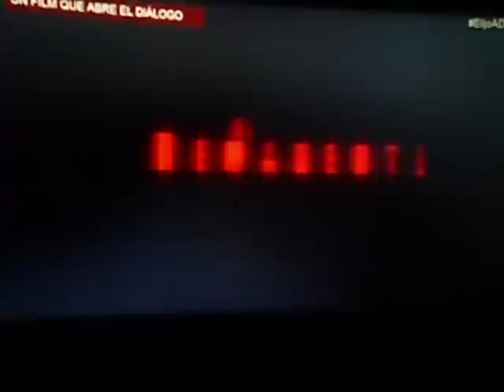el remanente (2014): opinion.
el remanente: recomendable? si o no. mi opinion es...